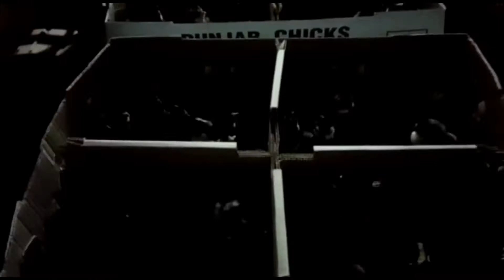Australorp day old chicks...Australorp chicks farming ..ak din ka choza..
welcome to my YouTube chenal Pk Birds And Animals

vedeo me apko btaya jae ga k ak din australorp chicks mojod he day old Australorp chicks pure breed jo bhai intrested ho mj se rabta kr skta he

australorp day old chicks
australorp chicks
australorp breed
australorp ak din ka choza
australorp chicks farming

WhatsApp num
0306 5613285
Riaz Naseem